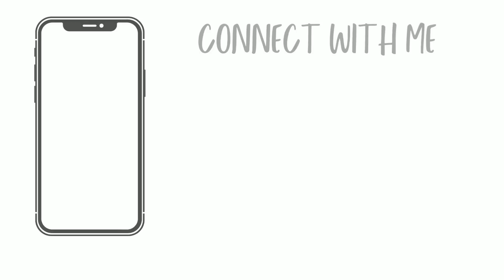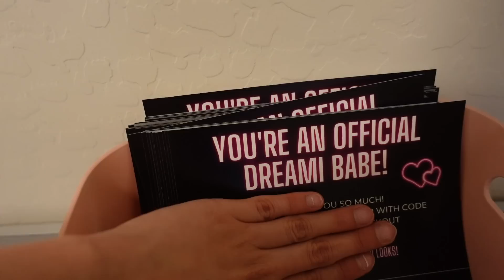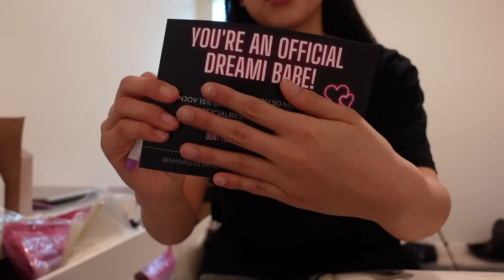HOW I MANAGE HAVING A BUSINESS WHILE BEING A FULL TIME MOM | VLOG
sl